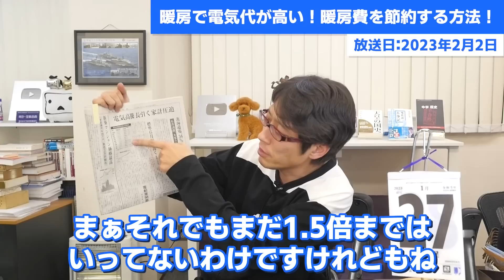オール電化の家は最悪！電気料金が過去最高！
電気で暖房は効率が悪い！
ガスがいいですよ！